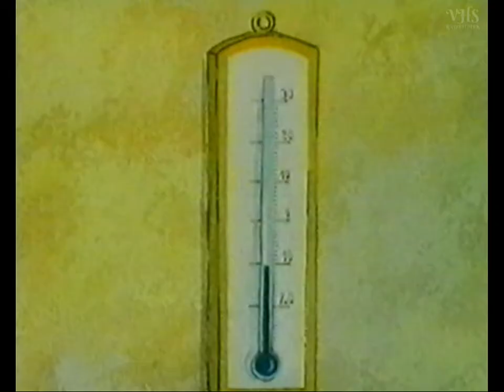Rexi kutyus kalandjai 1970 VHSRip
A Rexi kutya egy lengyel rajzfilmsorozat volt, amit a Tower Video jelentetett meg 1997-ben, két kazettán (Rexi, a nevelő és Rexi, az otthonülő). 2002-ben  többrészes DVD-n is forgalomba került ugyancsak a Tower kiadásában. Ez az első kazetta (Rexi, a nevelő) digitalizált anyaga, a második pár héttel később kerül közzétételre. Saját példányról digizve.

Tartalom:  A TV-ből jól ismert lengyel rajzfilmfigura, Rexi kutya kalandjai folytatódnak videókazettán.
1. Rexi a nevelő
2. Rexi a védő
3. Rexi a jótevő
4. Rexi korcsolyázik
5. Rexi és a varjú